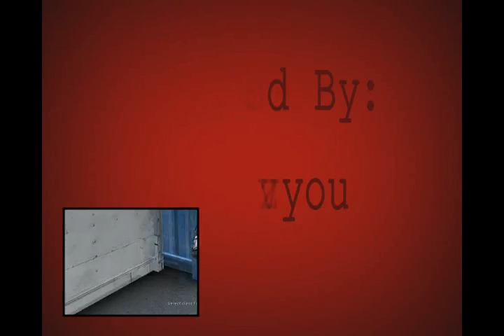a v a Tribute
song by: tactix
song called: Requiem For a Dream
game free to play at: ijji.com
created by: pieforyou